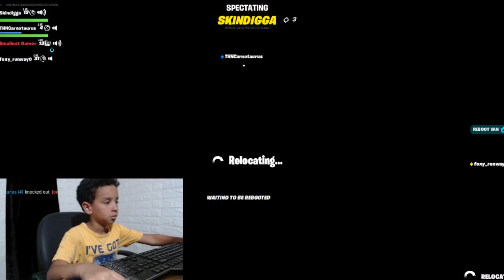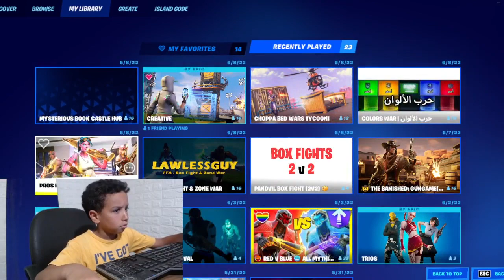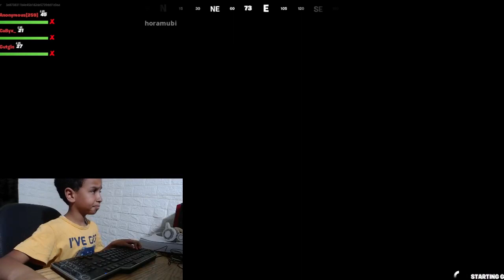العاب مسدسات اطفال وكبار مع العاب ادم المصرى العاب مسدسات للكمبيوتر اون لاين العاب مسدسات للكمبيوتر